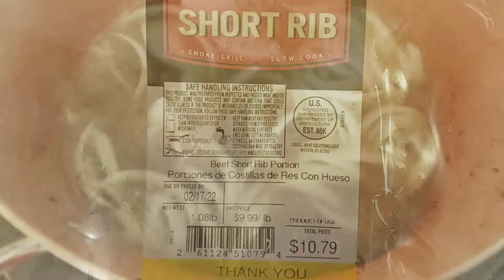Beef Short Rib Soup Recipe | How To Cook A Filipino Beef Short Rip Soup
Beef Short Rib Soup Recipe | How to cook a Filipino Beef Short Rip Soup. This is so good and timely delicious during winter, having a sip of Beef Short Rib Soup while watching your favorite sport. This Filipino Beef Short Rib Soup is simpmy coomed with carrots, baby cabbage and bokchoy sprinkled with black pepper, 3 cloves of garlic minced and half onion, diced. I have added at least half of Knorr Beef Broth cubes to enhance the soup taste.

Check it out my simple cooking style and like this video. I hope you will like this video.